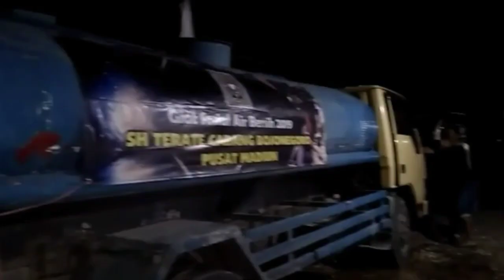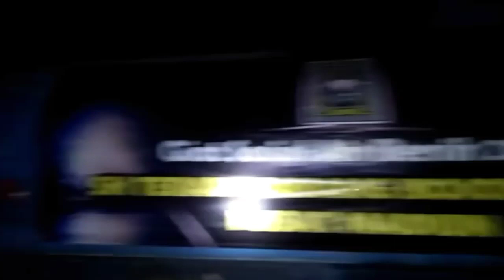Kekeringan, Warga Desa Pacing Kec Sukosewu Bojonegoro Antri Air Bersih (GIAT SH TERATE BOJONEGORO)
Alami Kekeringan, Warga Desa Pacing Kec Sukosewu Bojonegoro Antri Air Bersih (GIAT SH TERATE BOJONEGORO) PUSAT MADIUN - 14 Oktober 2019